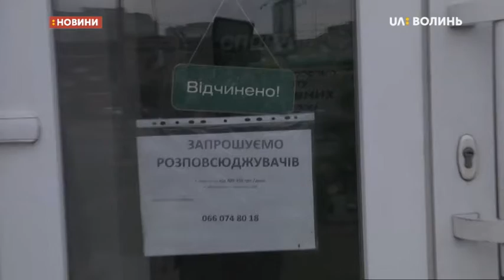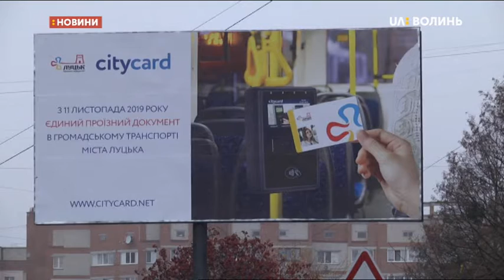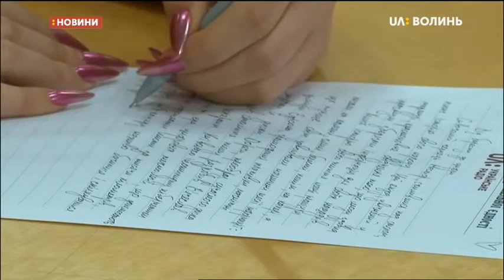18.11.2019. Новини. 19:00